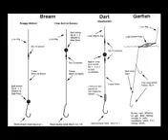3 Fish Rig 1